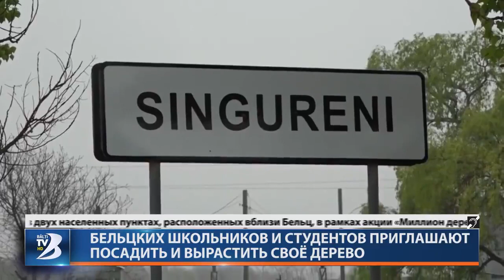БЕЛЬЦКИХ ШКОЛЬНИКОВ И СТУДЕНТОВ ПРИГЛАШАЮТ ПОСАДИТЬ И ВЫРАСТИТЬ СВОЁ ДЕРЕВО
Тысячу саженцев высадят в двух населенных пунктах, расположенных вблизи Бельц, в рамках акции «Миллион деревьев для Молдовы». Речь идет о  селах Корлэтень и Сингурень Рышканского района. Об этом на встрече со студентами и учащимися бельцких образовательных учреждений рассказали представители общественной организации «Țara verde». Ребят пригласили не только посадить деревья, но и обеспечить должный уход за ними, чтобы они прижились и стали расти.